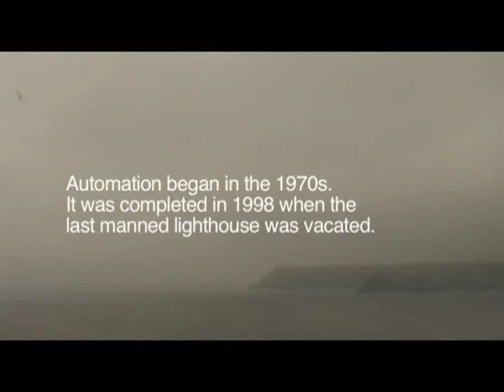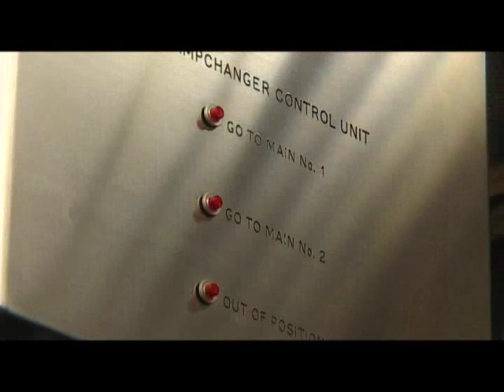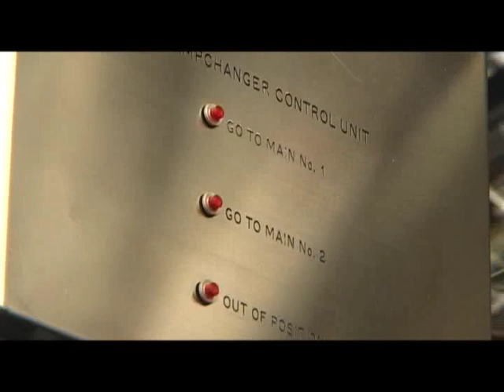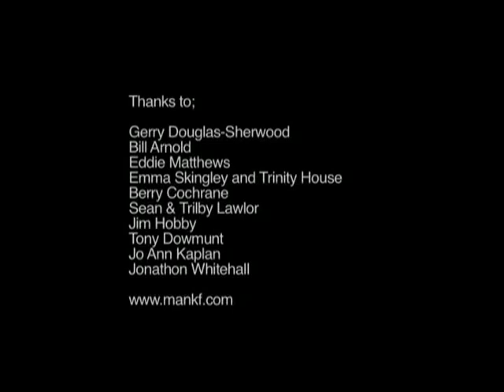THE LAST LIGHTHOUSE KEEPERS 3/3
Documentary. Three of the final generation of British lighthouse keepers share recollections about the life in the tower.